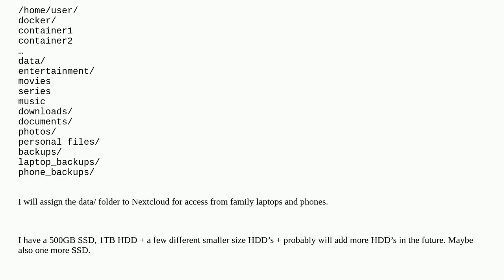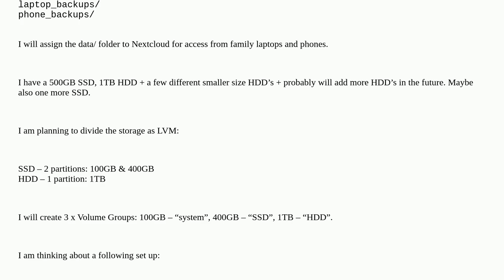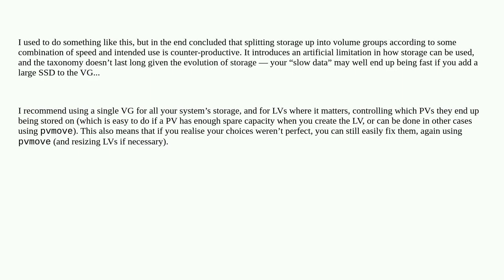Unix: Seeking advise on how to divide storage between Volume Groups and Logical Volumes on SSD an...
Seeking advise on how to divide storage between Volume Groups and Logical Volumes on SSD and HDD disks for home server

A special thanks goes out to the community

  lvm storage